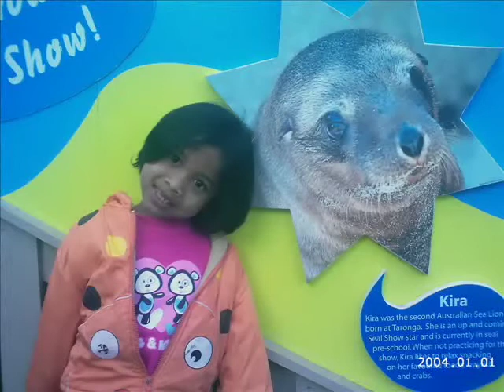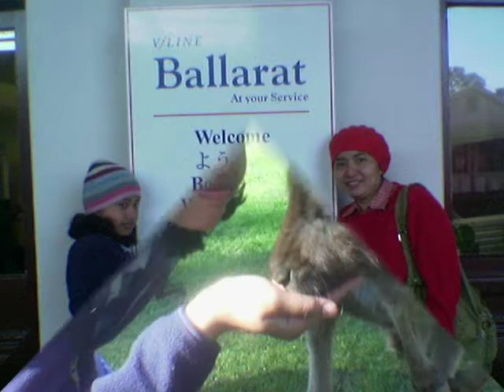Still call Australia home - adel & audrey 2006